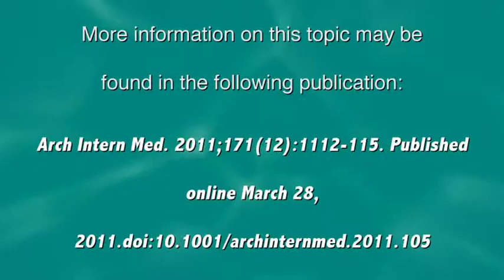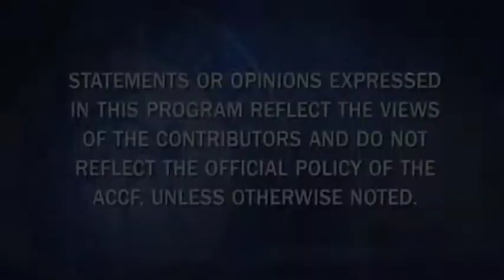Heart Minute | Radiation from Airport Scanners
Dr. Peter Block discusses radiation from airport scanners. Ref: Arch Intern Med. 2011;171(12):1112-5.